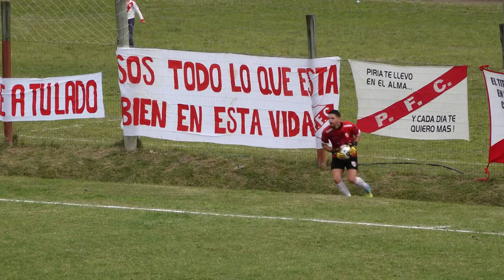Piriápolis Fútbol Club | Copa Nacional de Clubes 2021 Divisional A - 8vos de final - Ida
Imágenes correspondientes al partido Piriápolis - Universal, por los octavos de final de la Copa Nacional de Clubes de OFI 2021, Divisional A. Partido de ida.

Resultado: Piriápolis F.C. 0 - Universal 0

Partido jugado el 10/10/2021 en el Estadio Anselmo Meirana